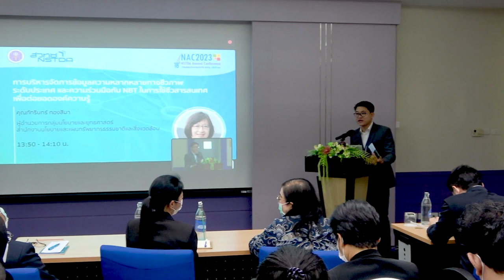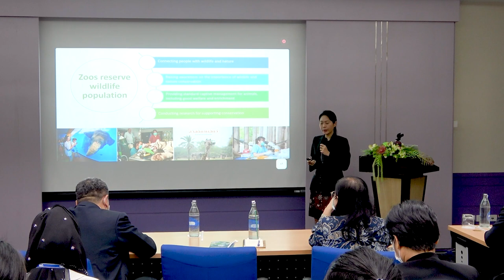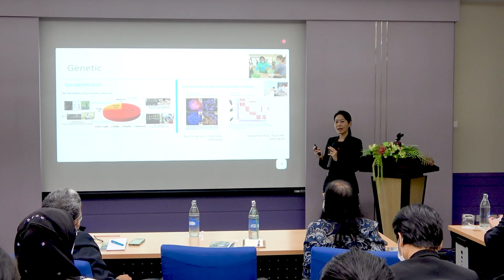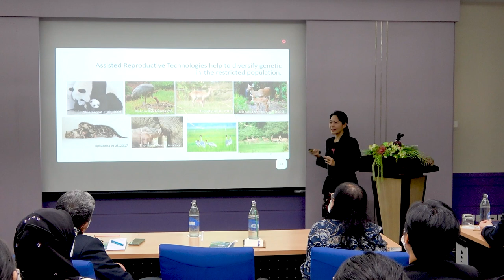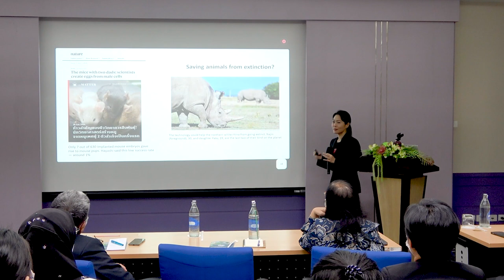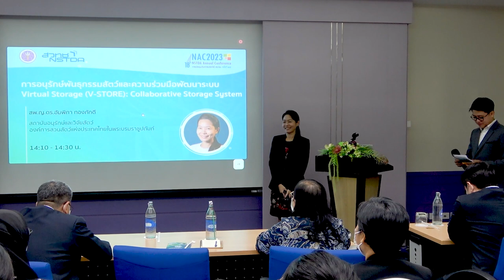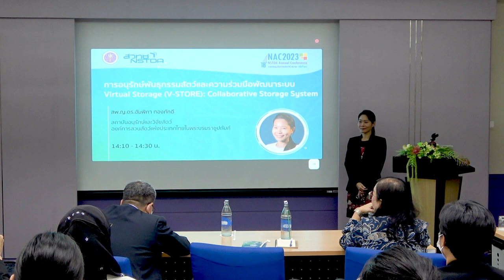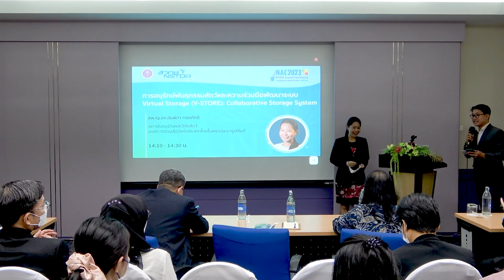ร่วมเสริมสร้างความเข้มแข็งของเครือข่ายองค์กรเพื่อการอนุรักษ์ทรัพยากรชีวภาพของประเทศฯ ด้วย วทน. (5/9)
การบรรยายหัวข้อ "การอนุรักษ์พันธุกรรมสัตว์ และความร่วมมือพัฒนาระบบ Virtual Storage (V-STORE): Collaborative Storage System" โดย สพ.ญ.ดร. อัมพิกา ทองภักดี ผู้เชี่ยวชาญ ระดับ 8 สถาบันอนุรักษ์และวิจัยสัตว์ องค์การสวนสัตว์แห่งประเทศไทยในพระบรมราชูปถัมภ์ ในการสัมมนาหัวข้อ "ร่วมเสริมสร้างความเข้มแข็งของเครือข่ายองค์กรเพื่อการอนุรักษ์ทรัพยากรชีวภาพของประเทศอย่างยั่งยืนด้วย วทน. (Empowering sciences and technology for sustainable conservation programs)" ในการประชุมวิชาการประจำปี สวทช. ครั้งที่ 18 (NAC2023) จากห้องประชุม CC-307 อาคารศูนย์ประชุมอุทยานวิทยาศาสตร์ประเทศไทย จ.ปทุมธานี วันอังคารที่ 28 มีนาคม 2566 เวลา 13.00 – 16.40 น.